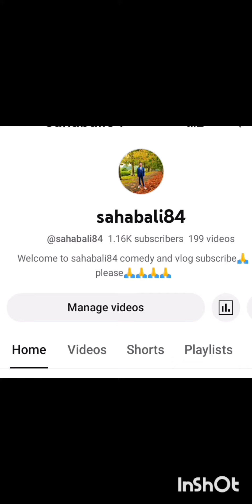YouTube per 1000k subscriber video please video achcha Laga to subscribe aur like long video 📷📸🙏🙏🙏🙏🌹